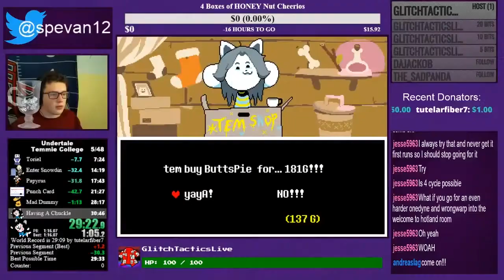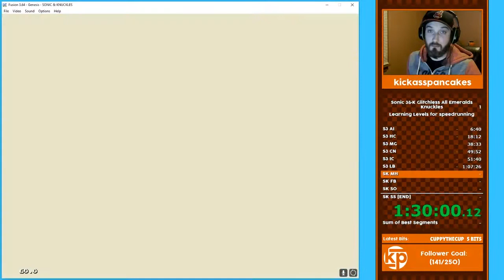Shoutout To Posterity -- Team Hawaiian Shirt | Stream Community Compilation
This one's a bit different. It's a compilation from the members of Team Hawaiian Shirt! Sit back and enjoy the derps and wins of the entire team!

All streamers are listed in the credits, go give the team some love!